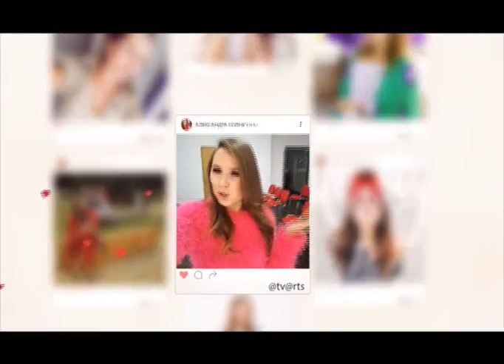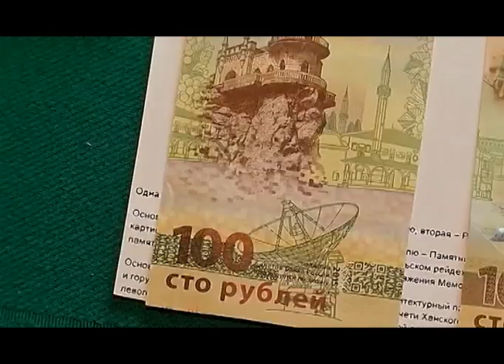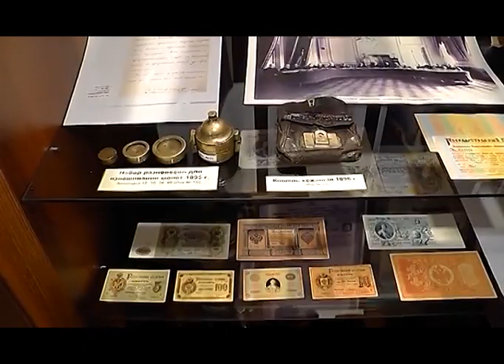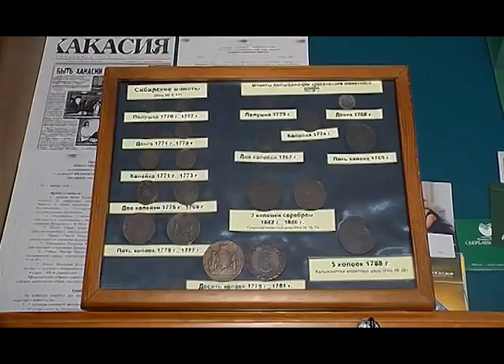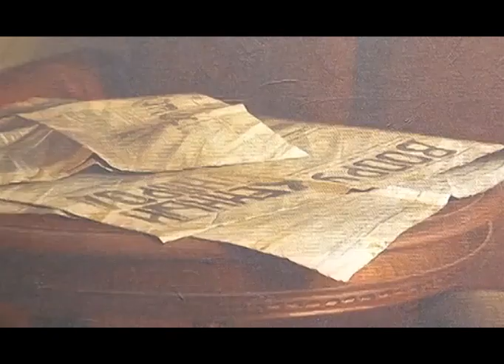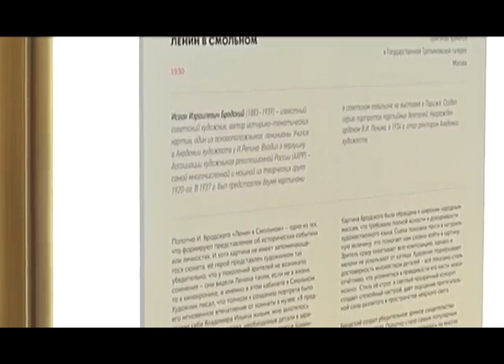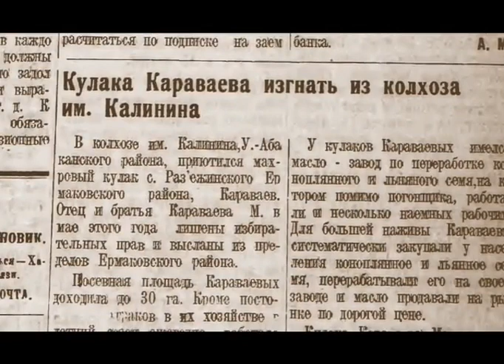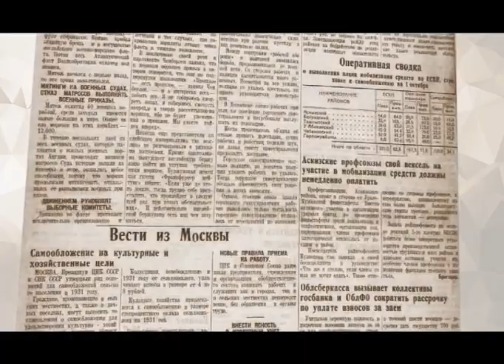Утро Хакасии №1